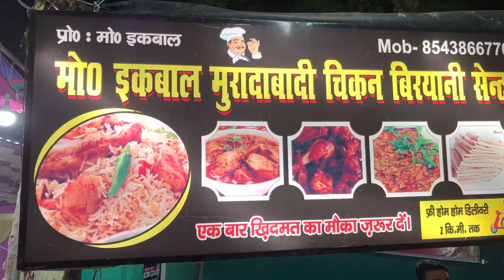झाड़ी शाह बाबा मेला 2022 🔥! Jhadi Sha Baba Mela 2022 🔥!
Jhadi Sha Baba Mela
Sandila Mela
Jhadi Sha Baba Urs Mubarak Wa Mela
झाड़ी शाह बाबा मेला
मेला झाड़ी शाह बाबा संडीला
झाड़ी शाह बाबा उर्स मुबारक वा मेला

Akram Tour Vlogs

you tube : AKRAM TOUR VLOGS

Mohd Akram Ansari
Sandila Hardoi Uttar Pardesh